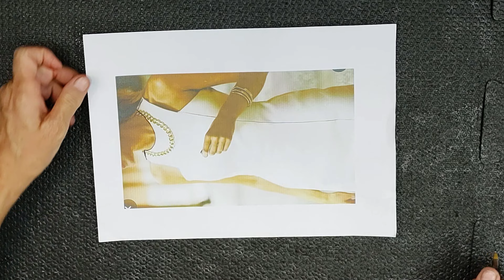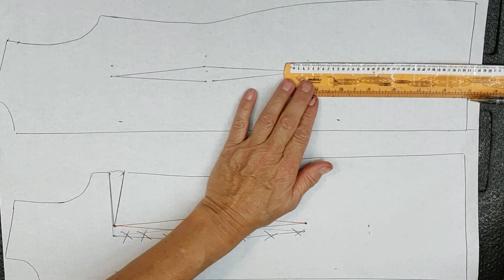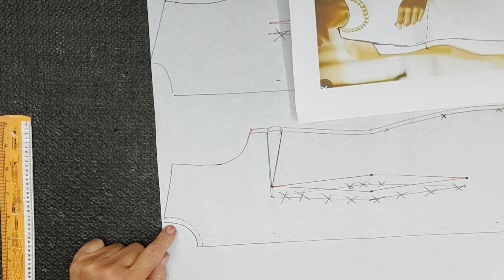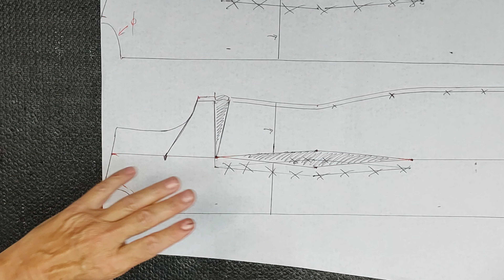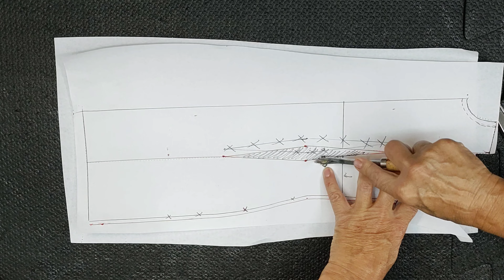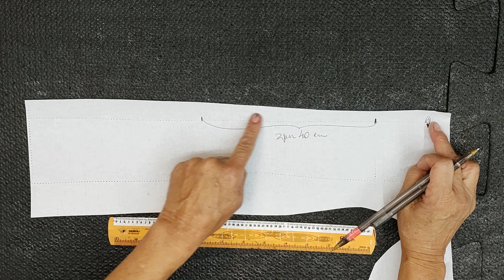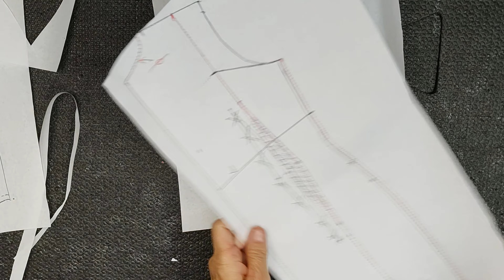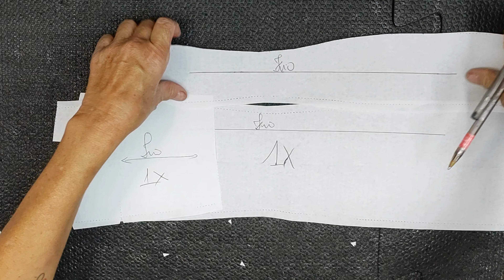MOLDE DE TUBINHO COM CAVA QUADRADA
Essa cava é tudo, um tubinho super social e chic pra vc arrasar!
nosso Instagram: ateliê.nubia.rosana